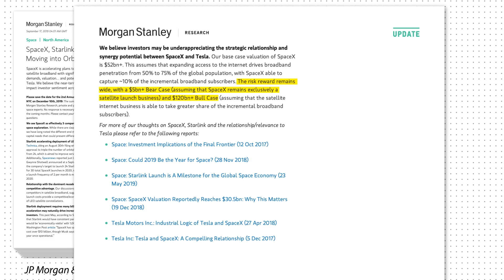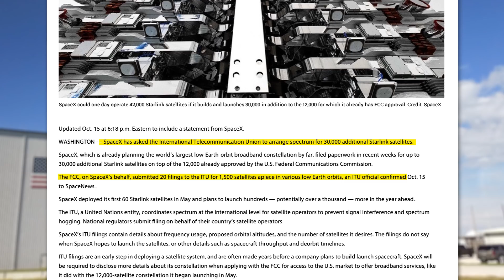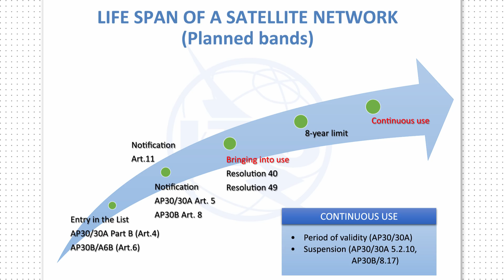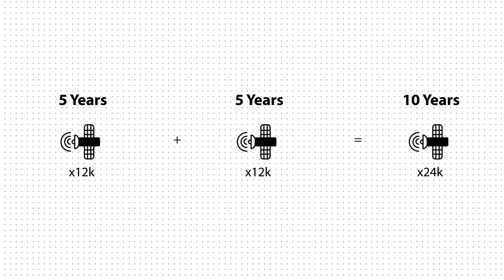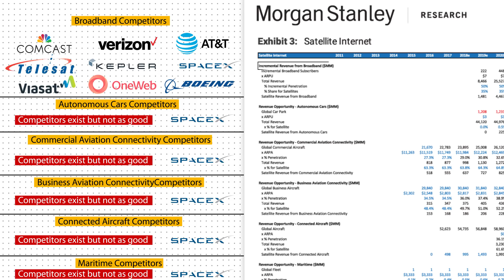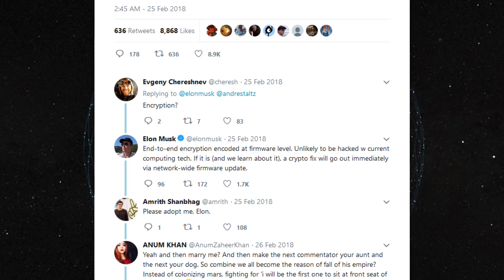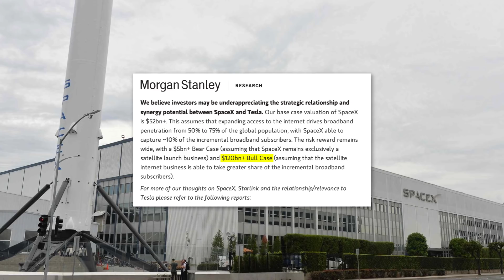Why does SpaceX want 40000 Starlink Satellites in space?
Special thanks to Kailun Wang, Hrvaska.